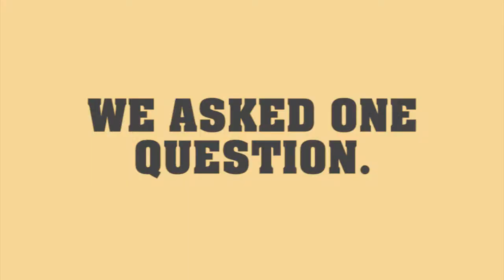First Team - One Question ...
Public service announcement for the 1st Cavalry Division formation on the importance of stopping sexual harassment and sexual assault.